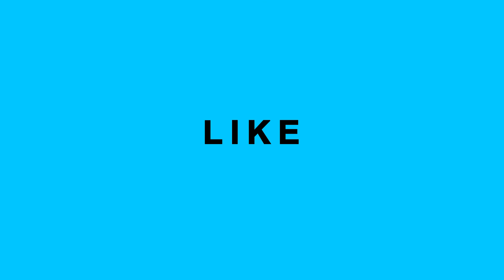Dubbing Talk Show Epi 7